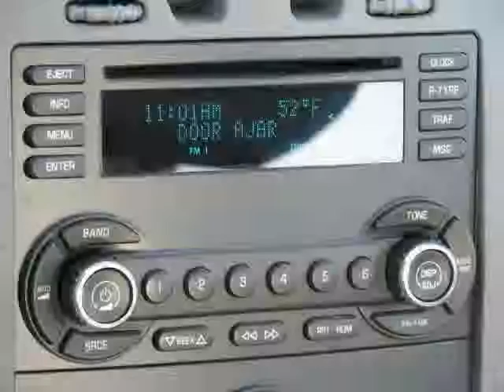2008 Chevrolet Malibu Classic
Must ask for Ricky, Melvin, or Tim Phillips to receive internet pricing.